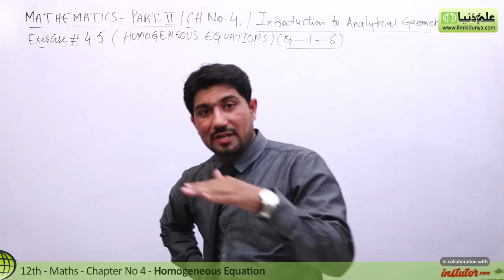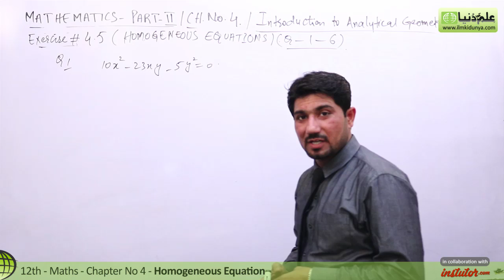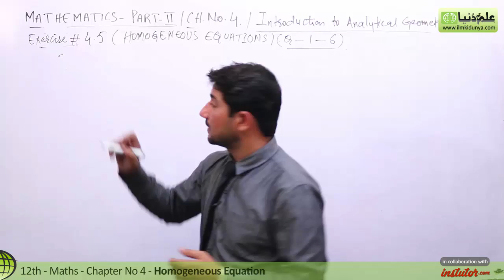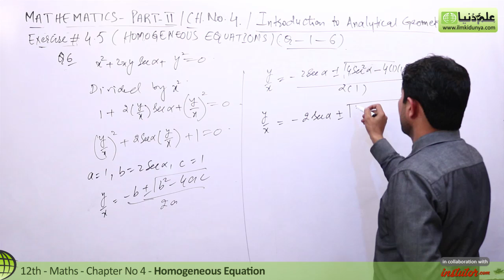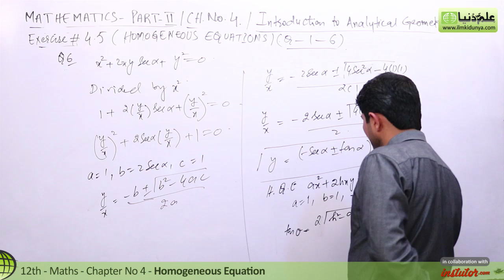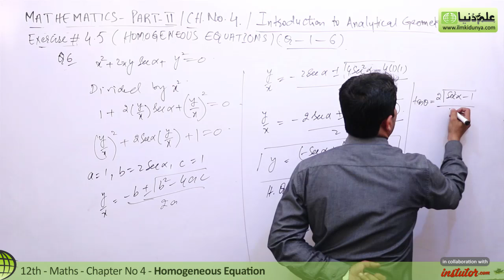FSc Math Part 2 Chapter 4 -12th Class Math Chapter 4 Exercise 4.5 Q 1 to 6 - 2nd Year Math Chapter 4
In this online lecture, Muhammad Naveed Jaffar explains FSC part 2 Mathematics Chapter 4 Introduction to Analytic Geometry. The topic being discussed is Topic Exercise 4.5 Question no 1 to 6.